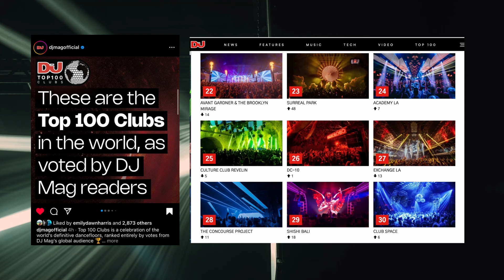The Concourse Project | Kelly Gray | Tiny Talks Austin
Recorded on September 17th, 2024 at Regal Rooms in Austin, TX.

Kelly Gray recounts the journey of transforming a simple warehouse near South Terminal Airport into The Concourse Project, a globally top-ranked EDM venue right here in Austin. Her story began from humble origins as she navigated considerable challenges, including COVID-19, to create a vibrant venue renowned for its top-tier acts and unique atmosphere, proving Austin's growing significance in the electronic dance music scene.

Tiny Talks is a live event series in Austin, TX where Austin's most interesting people share their passions, pursuits and experiences through short, timed presentations.